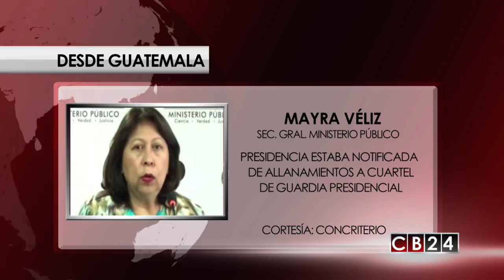Se agudiza relación de Presidente Morales, Fiscalía y la CICIG en Guatemala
Entrevistamos al analista político guatemalteco, Pedro Trujillo, quien advierte los peligros de la pugna mediática en la que se ha sumido el presidente Jimmy Morales en cerrados enfrentamientos con la Comisión Internacional contra la Corrupción e Impunidad (CICIG), a raíz del video en el que el mandatario denuncia que la fiscalía ejecuto un allanamiento ilegal en la Casa Presidencial.
En exclusiva con CB24 Noticias, Trujillo advierte que ahora sacar a la luz ese video del presunto allanamiento, “es una estrategia de Morales para impulsar por otras vías a nivel internacional la desaparición de la CICIG”.